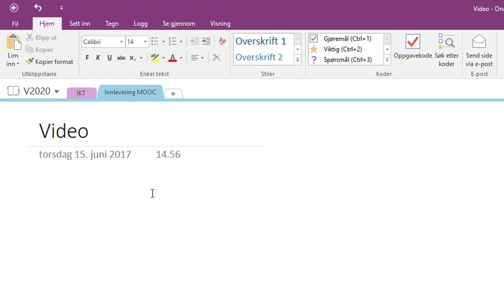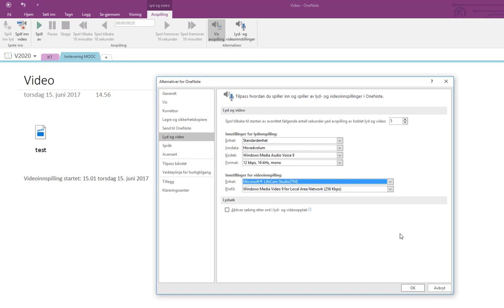OneNote - Spill inn video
Slik spiller du inn en video i OneNote.